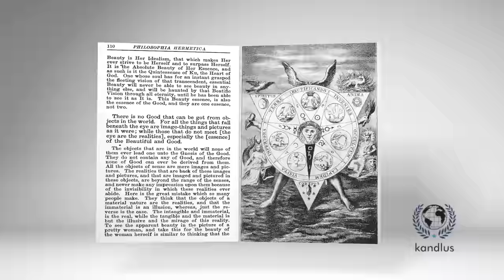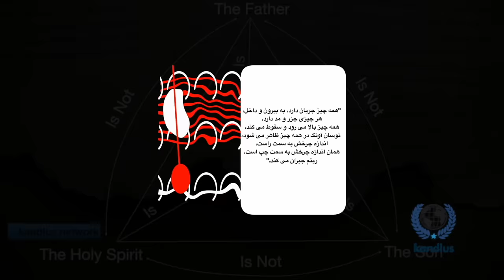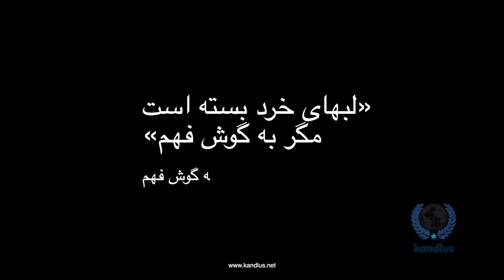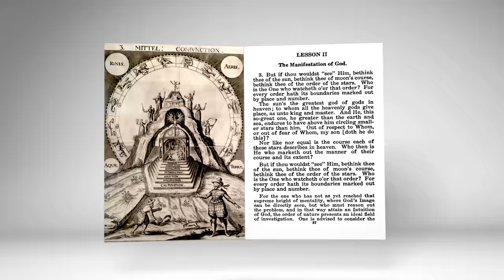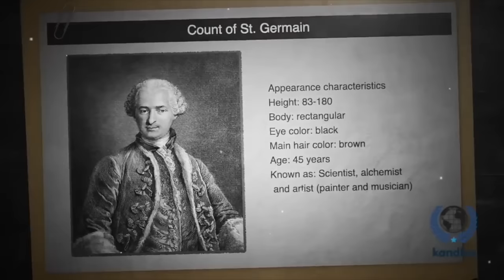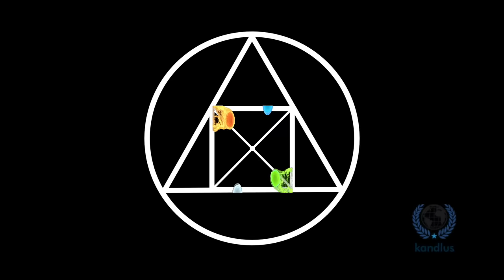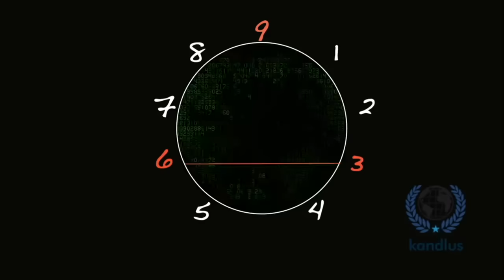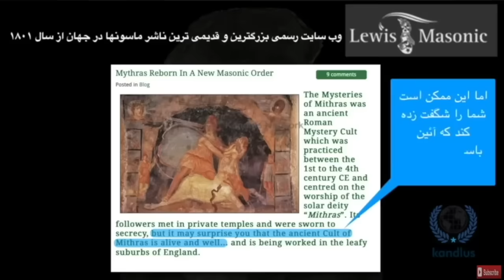از هخامنشیان تا فراماسونری - با هرمس مرموز ترین و خردمندترین شخصیت تاریخ آشنا شوید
اسرار فراماسونری چیزیست که همگان به دنبال کشف آن هستند. یا علوم هرمسی و خرد هرمتیک برای قرن ها همه را شگفت زده کرده است. اما آیا تا به حال به هخامنشیان فکر کرده اید؟